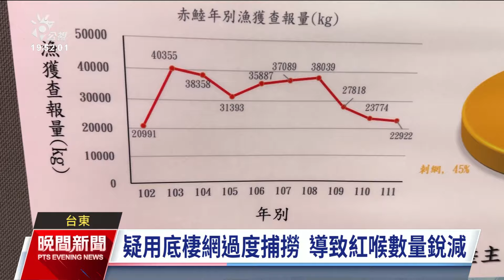水試所「紅喉」育苗成功 赴台東富山護漁區海域放流｜20240712 公視晚間新聞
台東富岡海域過去盛產一種赤鯥魚，俗稱「紅佳夢」和「紅喉」，1990年代漁獲量每年超過2千公噸，可是近3年最多每年才63公噸，可能是漁民使用底棲網捕撈，數量快速減少。水試所研究繁殖技術，今（2024）年初成功培育出魚苗，特地將100尾紅佳夢魚苗和其牠魚苗共2000多尾，帶往台東富山護漁區海域放流。